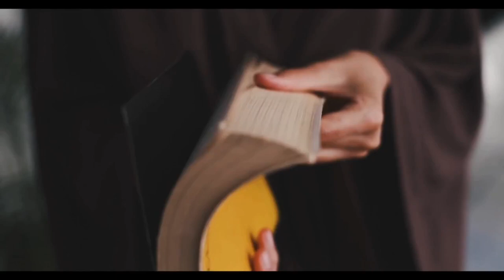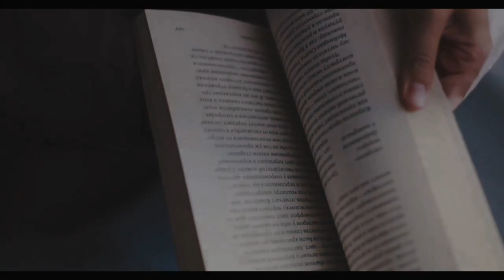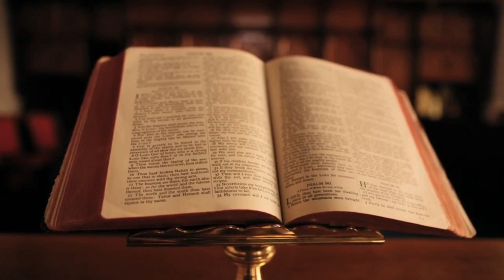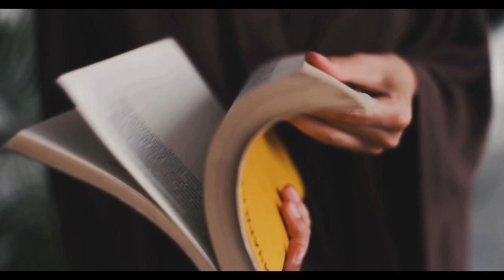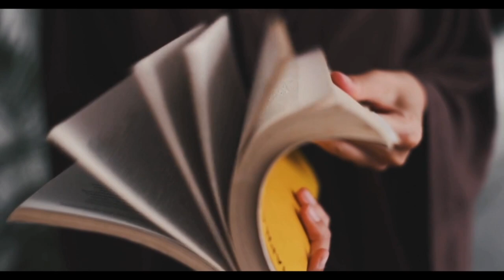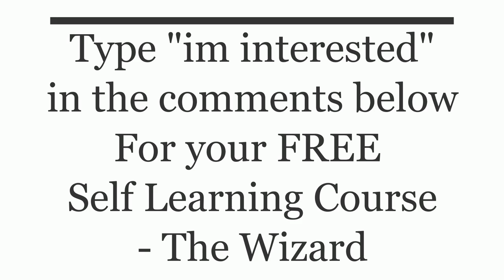Seneca on Time | You Have Plenty of Time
Seneca on Time cuts through 2000+ years to the modern-day and calls us the assumption that we don't have enough time into question. Seneca argues that you have plenty of time but you just waste it.

So...

If you are interested in learning the secrets of manipulating time to your advantage and being able to do in a month what some will not do in a lifetime you first listen to this lecture and then go buy On the Shortness of Life by Seneca.

And it gets better...

I have a completely free self-learning course that teaches you how to think using the dialectic (a skill so powerful that it has been removed and hidden in school) and how to learn anything without going into student debt.

Wanna know the best part?

Inside that course, you will learn more information about The Wizard Library which contains many of The Works of Seneca including Seneca on the Shortness of life, Seneca Consolation to Helvia, and Seneca On The Tranquility of Mind plus 54+ other classic text that are skimmed over or hidden in school but crucial to living a good life.

So...

P.S.